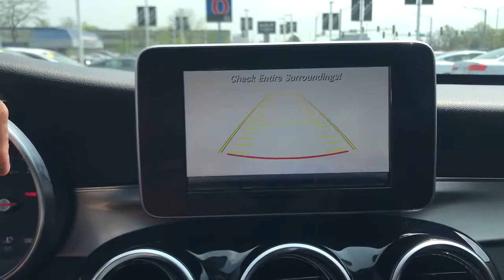2016 Mercedes-Benz C-Class Arlington Heights, Buffalo Grove, Des Plaines, Skokie, Glenview, IL PW027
Used 2016 Mercedes-Benz C-Class available in Arlington Heights, Illinois at McGrath Arlington Kia. Servicing the Buffalo Grove, Des Plaines, Skokie, Glenview, IL area
2016 Mercedes-Benz C-Class C 300 - Stock#: PW02751 - VIN#: 55SWF4KBXGU118484

1400 E. Dundee rd

2016 Mercedes-Benz C300 4MATIC **PANORAMIC SUNROOF** **COLLISION MITIGATION FRONT AND COLLISION PREVENTION ASSIST PLUS** **POWER LEATHER SEATS** **BACKUP CAMERA** **BLUETOOTH WITH STEERING WHEEL MOUNTED CONTROLS** **KEYLESS ENTRY** McGrath Arlington Kia is a full service Dealership. We proudly offer the highest quality New and Pre owned cars with the best value and this one is no exception.